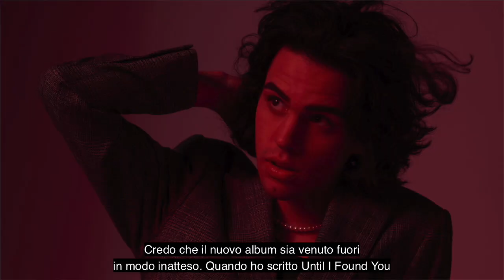Stephen Sanchez, crooner della Gen Z: «Amo gli anni '50 da sempre. La mia musica? È per tutti»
Stephen Sanchez arriva live a Milano nel bel mezzo della Fashion Week con le sue melodie doo-wop e un immaginario anni '50 cristallino. Lo dimostra ampiamente il suo album di debutto, Angel Face, uscito il 22 settembre: le 13 tracce sono totalmente ispirate agli anni '50 e '60 e, tra queste, spicca la hit Until I Found You, certificata RIAA 3 volte platino. Il brano è risultato virale su TikTok e, anche in Italia, ha raggiunto la posizione numero 9 della Top 200 Spotify Viral Italia. Un successo, a detta dello stesso Stephen, completamente inatteso. «È una sensazione incredibile, lo è davvero. - ci dice a poche ore dall'inizio del live - Sono emozionato già per il fatto che sia io che la band siamo in Italia e migliaia di persone entreranno in una stanza per cantare le nostre canzoni».